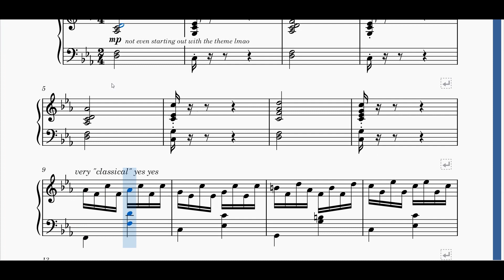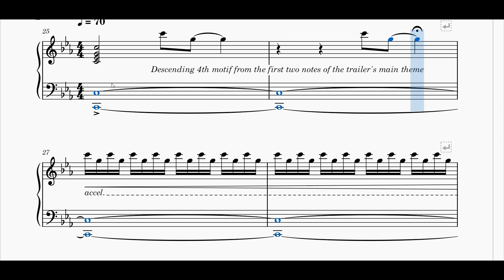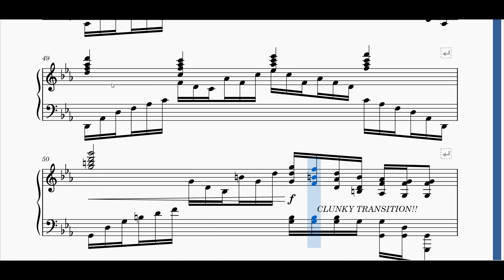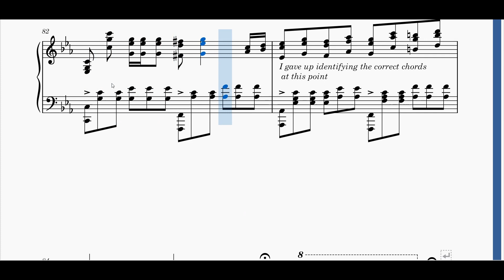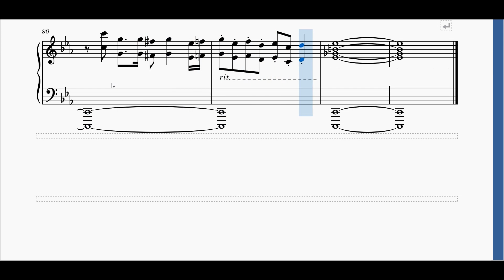Sparkle Trailer OST: "Monodrama" but it's an INCREDIBLY CURSED Piano Arrangement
Some dude who doesn't even play Honkai Star Rail tries his hand at making a piano arrangement of an epic trailer OST. It ended. HORRIBLY.

Sparkle is cool though, especially her trailer

I don't have a lot to say about this other than its CURSED and nobody should play this. This was literally written because I had nothing else to do and decided to spend time writing whatever the hell that crossed my mind. What came out was well, this abomination. I initially wanted to shelve it but figured it'd make a good shitpost lol. An hour of speedy editing later this is the end result

I hope you don't die inside from listening to this...